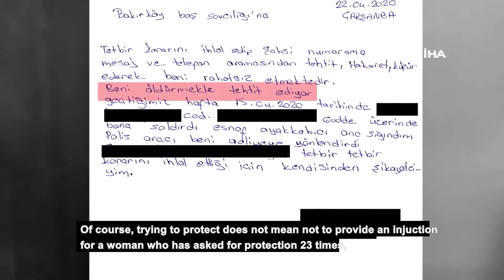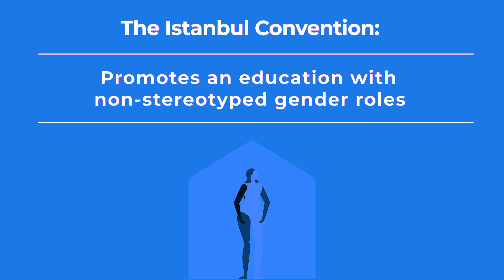Feminist movement and women's freedom of expression in Turkey with Gülsüm Kav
On the very first episode of The Hague Peace Podcast, we as the Hague Peace Projects welcome Gülsüm Kav from We Will Stop Femicide Platform which mainly advocates women rights and fight against gender-based violence and femicides in Turkey. Gülsüm Kav is a Turkish feminist activist, author and doctor, specialized in medical ethics. She is one of the founders of We Will Stop Femicide Platform where she is currently the general representative. The work she has done within the organization led her to be included in the BBC’s annual 100 Women List. Lately, We Will Stop Femicide Platform was awarded Finland's International Gender Equality Prize 2021.

According to the World Economic Forum's Global Gender Gap Report 2021, Turkey ranks 133rd among 156 countries in gender equality, 101st in educational attainment for women, 114th in their political empowerment, 140th in economic participation and opportunity, and 105th in health and survival. More importantly in 2021, 415 women have died besides tens of suspicious death cases. From the beginning until today, the International Women's Day, more than 70 women were murdered in Turkey.

In this particular video, we talk about Istanbul Convention which is also known as the Council of Europe Convention on preventing and combating violence against women and domestic violence. The convention aims at prevention of violence, victim protection and to end the impunity of perpetrators. As of March 2019, it has been signed by 45 countries and the European Union.

You can also see the videos below if you would like to learn more on the convention:

-- The Monument Counter is an online monument to commemorate women who lost their lives due to domestic violence. It is also a counter that is updated every day.